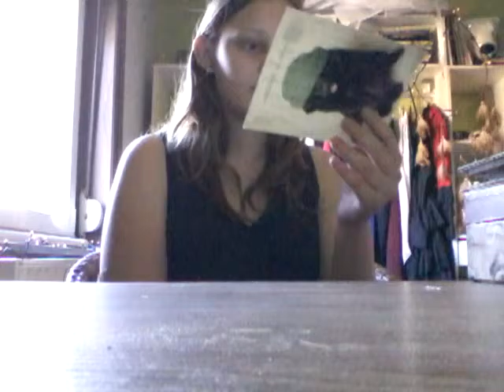Mon accident 2 partie